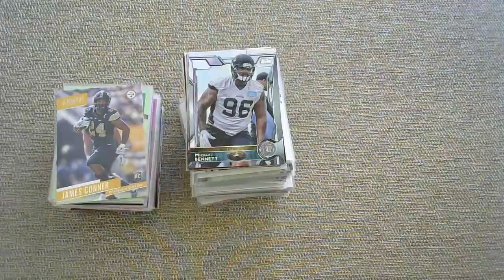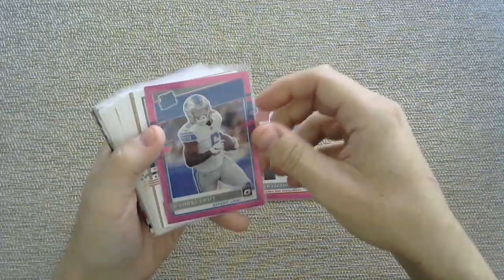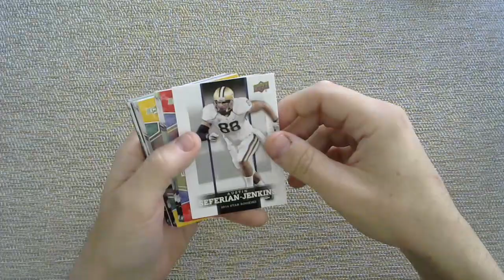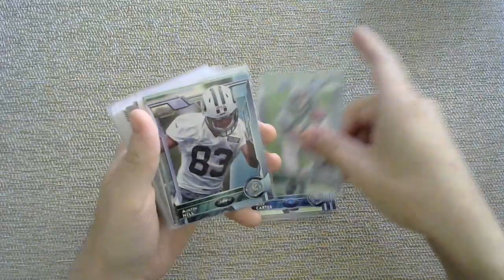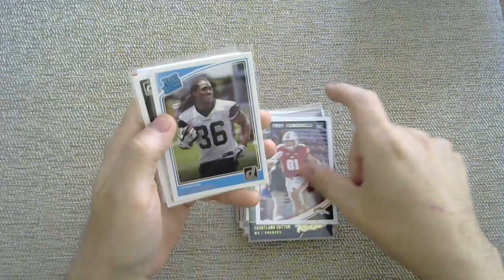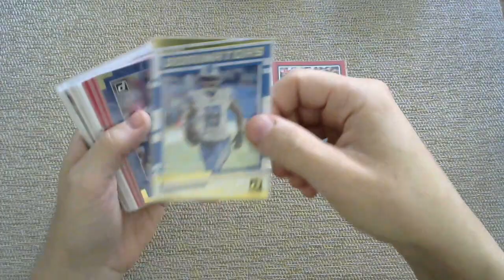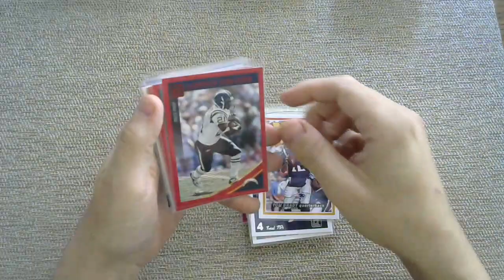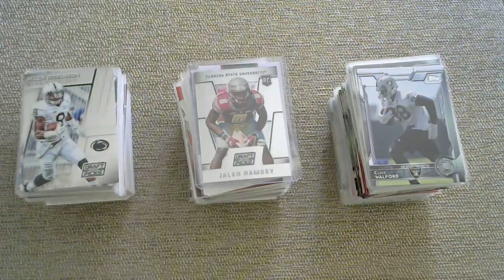Donruss + Topps Football Card Showcase